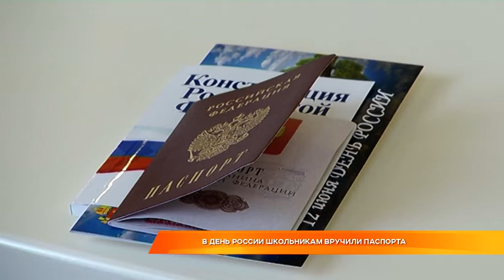В День России школьникам вручили паспорта